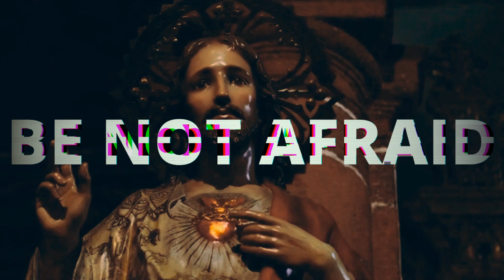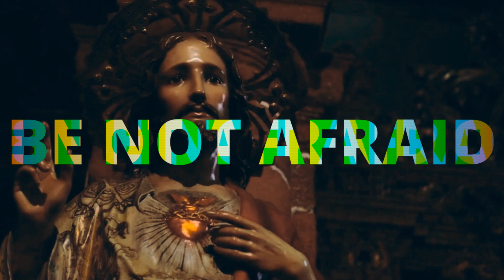REST IN PEACE @DiddlaKillas 🙏🏻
Eternal rest grant unto him, O Lord, and let perpetual light shine upon him. May his soul and the souls of all the faithful departed, through the mercy of God, rest in peace. Amen!

Christopher M. DeSousa, 32, of Patricia Drive, Johnston, passed away unexpectedly on Tuesday, July 23, 2024. Born in Providence, he was the son of Robert and Laurie (Ring) DeSousa of Johnston.

Christopher was an awesome son, brother, uncle, cousin and friend! He loved video games and hanging out with family.

Christopher had a strong faith and love for Jesus, and was always there for anyone who needed anything, no matter the situation.

Besides his parents, he is survived by a brother, Robert DeSousa, Jr. of Johnston and his niece and two nephews, Hanna Rose DeSousa, Nathan Robert DeSousa and Jacob Clayton DeSousa; his grandmothers, Sandra (Cheney) DeSousa of North Providence and Claire (Lefebvre) Ring of Warwick; his uncle and aunts, Antonio DeSousa Jr. of North Providence, Edda DeSousa and her husband Jose of North Providence and Diane Ring; his cousins, David Delayo, Krystal-lee Delayo, Charlie Paradise, Sarah Finnemore and David Ring, Jr. He was the grandson of the late Antonio DeSousa and Emery Ring and nephew of the late Emery Ring, Jr., David, Dale and Paul Ring, Phyllis Paradise and Brenda Waters.

His funeral will be held on Saturday, July 27, 2024, at 9:00 a.m. from the Barrett and Cotter Funeral Home, 1328 Warwick Avenue, Warwick, RI, with a Mass of Christian Burial at 10:00 a.m. in St. Peter’s Church, 350 Fair Street., Warwick, RI. Interment will follow in Pawtuxet Memorial Park, Warwick, RI. Visiting hours on Friday, July 26, 2024, from 4:00 p.m. to 7:00 p.m.